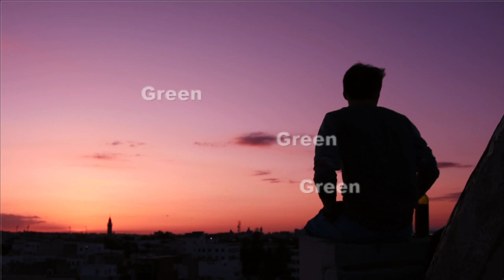Sokhee Roti Aur Madarsey Ke Talib e Ilm